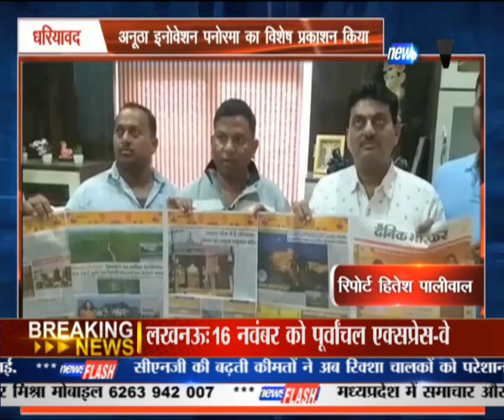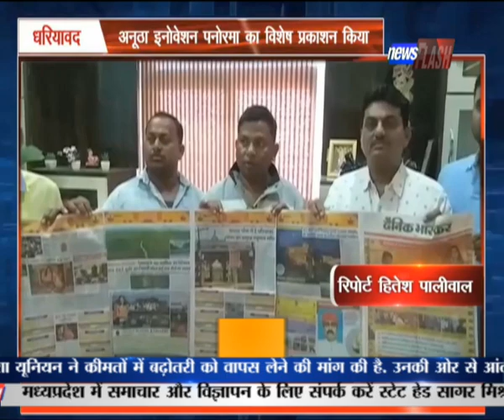धरियावद : अनूठा इनोवेशन पनोरमा का विशेष प्रकाशन किया | News Flash